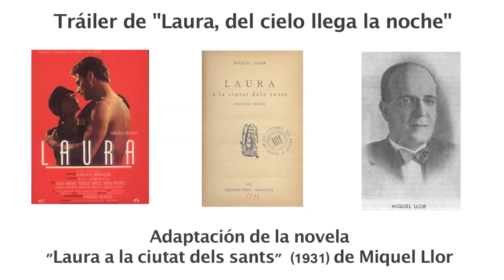1987 - "LAURA, DEL CIELO LLEGA LA NOCHE (LAURA A LA CIUTAT DELS SANTS)" - TRÁILER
He podido recuperar un tráiler de "Laura, del cielo llega la noche", título con el que se distribuyó en España este largometraje de 1987, producido por Enrique Viciano.
No dispongo de la película completa ya que no era el productor y no tengo los derechos...
Se trata de una adaptación de Gustavo Hernández de la excelente novela de Miquel Llor "Laura a la ciutat dels sants (Laura en la ciudad de los santos)" de 1931.
Había estrenado hacía poco ¨Últimas tardes con Teresa", que fue un éxito de público, a pesar de la crítica. Ya estaba preparando "La Febre d'or (La fiebre del oro)" cuando me llegó la propuesta de dirigere la película. Sin dudarlo acepté, y uno de los motivos era tener una mejor experiencia en hacer lo que se llamaba "cine de época", y en especial en crear un equipo técnico para que me acompañase en "La fiebre...".
Conseguimos cuatro grandes actores protagonistas: Ángela Molina, Terele Pávez, Sergi Mateu y Juan Diego.
Los colaboradores principales fueron:
Javier Aguirresarobe (director de fotografía)
Marcelo Grande (director artístico)
Ernest Blasi (editor)
Jordi Cervelló y Joan Albert Amargós  (música)